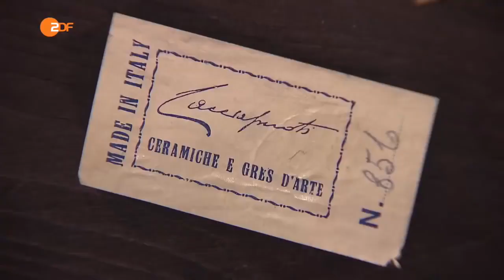Erstes Gebot niedrig, doch DANN passierte das..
Wahnsinn  bei Bares für Rares: Wer gibt das meiste Geld für das Stück? Sensation bei Bares für Rares. Experte beeindruckt. Horst Lichter.
Auf diesem Kanal sehen Sie unterhaltsame Videos. Falls es Probleme wegen Copyright-enthaltenem Inhalt geben sollte, kontaktieren Sie uns bitte per Privatnachricht oder unter unserer E-Mail  für geschäftliche Anfragen.

*Rechte liegen nicht bei uns.

MyVideoWorld©